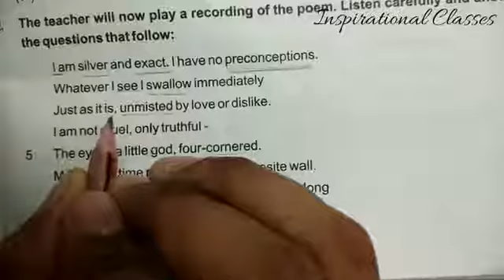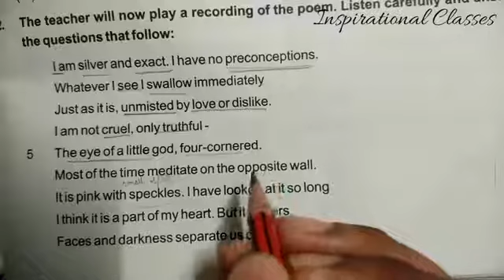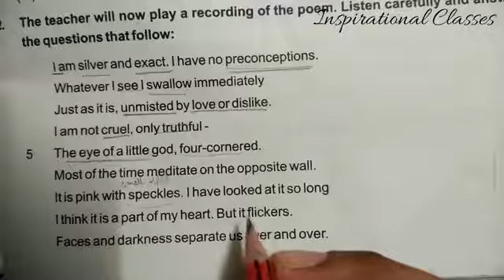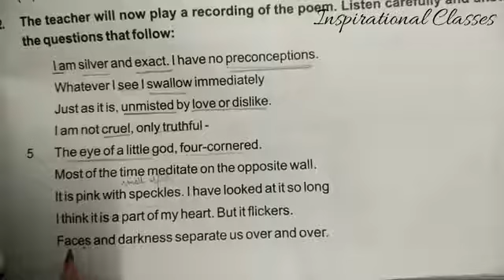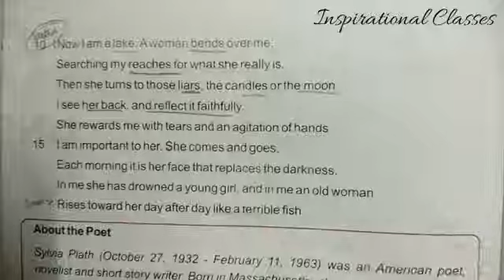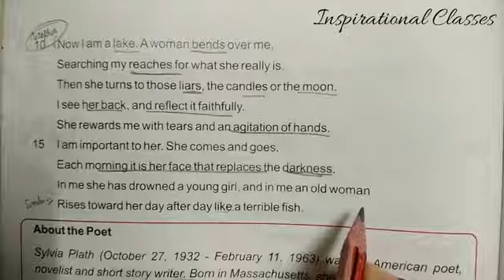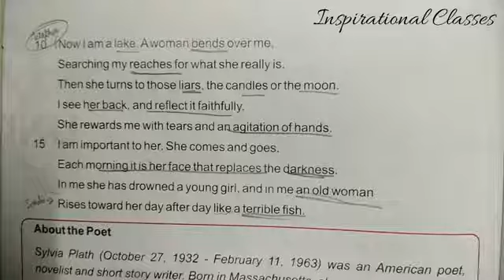Mirror by Sylvia Plath || Full Hindi Explanation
For questions related to this plz comment in comment box